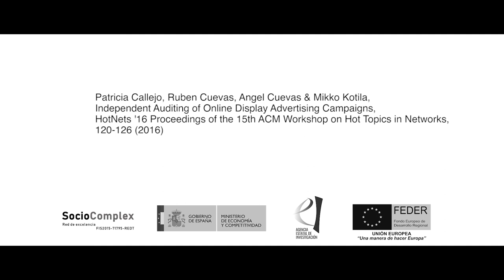Patricia Callejo & Pelayo Vallina - Auditoría independiente de campañas publicitarias en línea